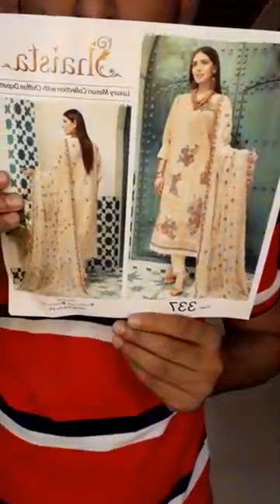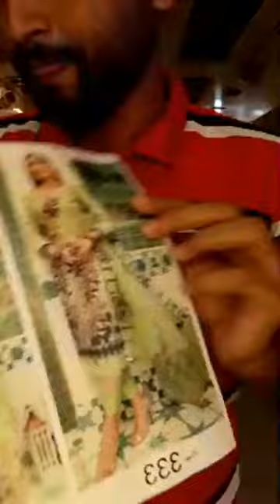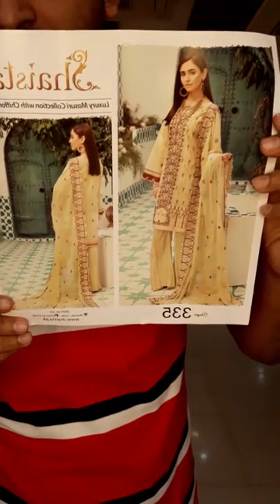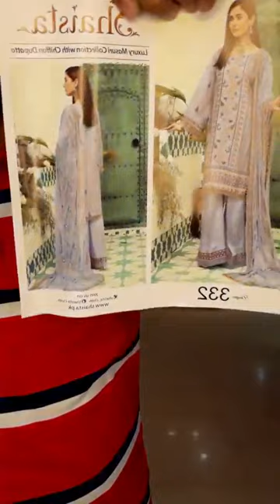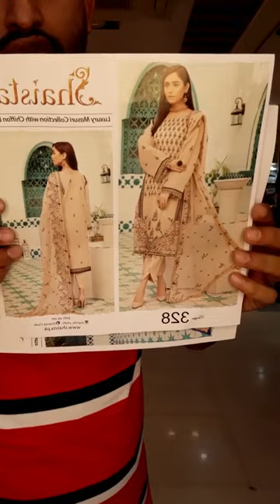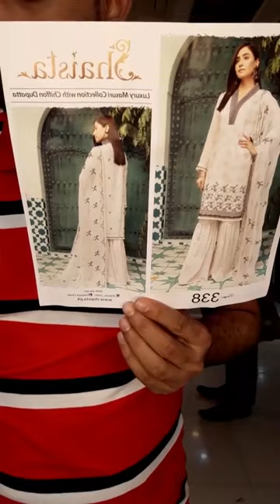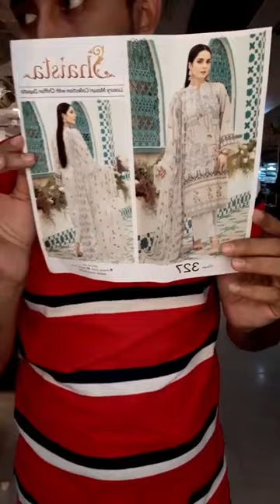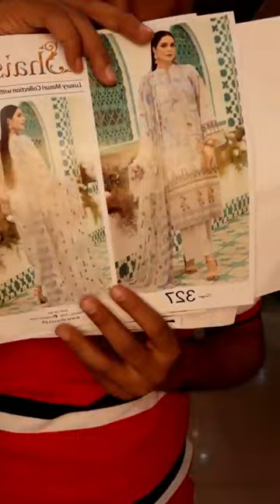6th November (live 1)Shasista.💝 👉Luxury Masuri collection with chiffon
6th November (live 1)Shasista.💝🥰

👉Luxury Masuri collection with chiffon dupatta 💝

Available in  shop  and Online for home delivery